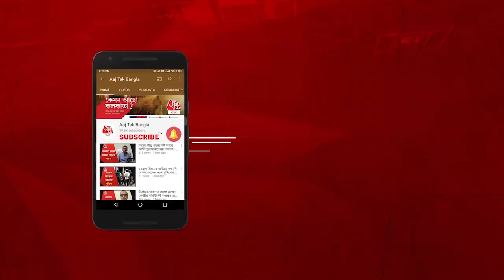A Gangster Arrested From Gobardanga| গোবরডাঙ্গা থেকে গ্রেপ্তার বিহারের এক মোস্ট ওয়ান্টেড ক্রিমিনাল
A Notorious gangster Of Bihar arrested from Gobardanga,Kolkata| কুড়ি - পঁচিশজন সার্প শুটারকে নিয়ে দল তৈরি করে রীতিমতো গ্যাংস্টার হয়ে গিয়েছিল বিহারের এক যুবক । সেই মোস্ট ওয়ান্টেড ক্রিমিনালকেই এবার গ্রেপ্তার করল পুলিশ । বেশ কয়েকটি খুন ,তোলাবাজি, বোমা বিস্ফোরণ ঘটানোর মত ঘটনার মাস্টারমাইন্ড ছিল রাহুল সাহানি নামে বছর পঁচিশের এই যুবক । বিহারের মতিয়ারি জেলার পিপড়াকোঠী থানার অন্তর্গত দক্ষিণ ডেকাহা এলাকায় বাড়ি রাহুলের । বছর খানেক আগে তার বিরুদ্ধে লুকআউট নোটিশ জারি করেছিল বিহার পুলিশ। ছয় মাস আগে বিহার থেকে পালিয়ে গোবরডাঙা থানা এলাকায় ভাড়া বাড়িতে আস্তানা গেড়েছিল রাহুল সাহানী । গতকাল গভীর রাতে বিহারের তিনটি থানা ও গোবরডাঙ্গা থানার পুলিশের অভিযানে গ্রেফতার হয় কুখ্যাত এই সমাজ বিরোধী । আজি তাকে বারাসাত আদালত মারফত ট্রানজিট রিমান্ডে নিয়ে যাওয়া হবে বিহারের উদ্দেশ্য।